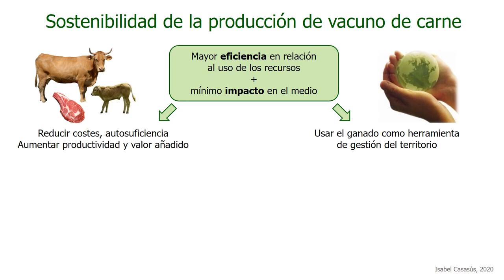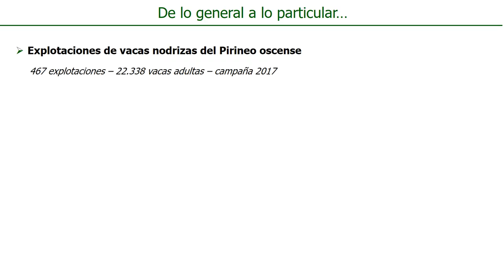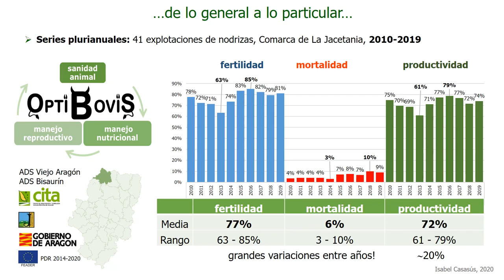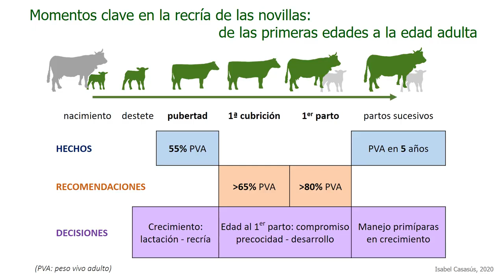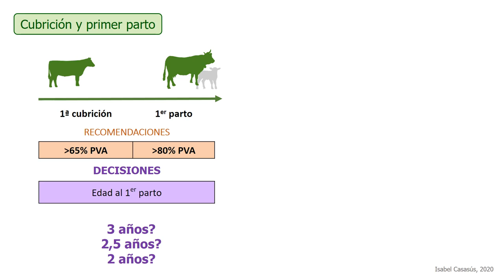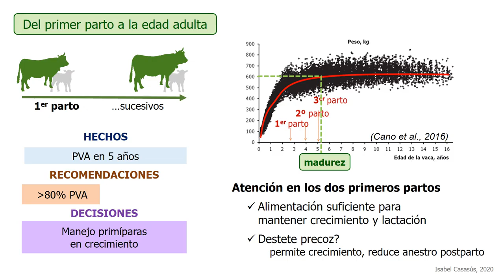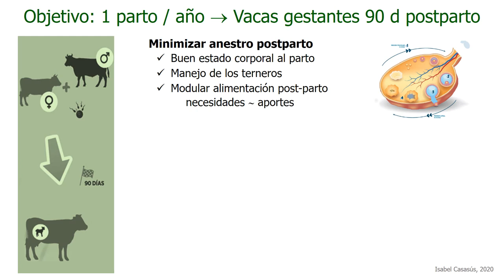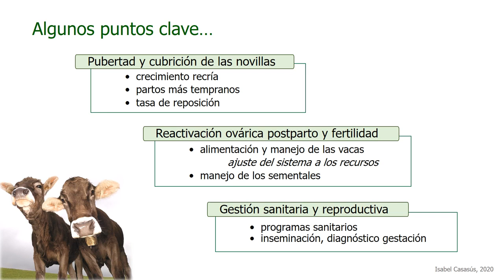Participación de Isabel Casasús en la X Jornada HUMECO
Isabel Casasús, investigadora de la Unidad de Porducción y Sanidad Animal del CITA de Aragón participa en las mesa redonda Situación de la fertilidad de la vaca de leche y carne. Visión internacional de la X Jornada Internacional Científico-Técnica de Reproducción Bovina (HUMECO) que tuvo lugar el 25 de noviembre de 2020 con la conferencia "eficacia reproductiva en la vaca de carne".